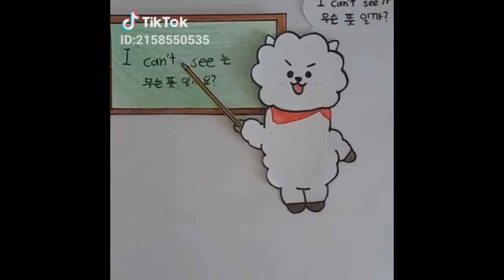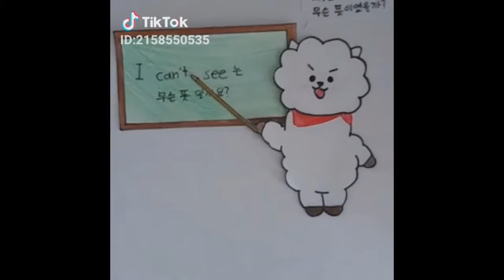funny and pranks 신나고 재미있는 틱톡 15번째 이야기[FunnyWoodong Video]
[FunnyWoodong Video]

무료한 일상을 재미있게 즐겨보세요 신나는 상상을 자주해 주세요 즐거웠던 추억을 떠올려보아요. 외로워하지 말고 행복하게 사세요. 놀줄아는 방법을 배워보세요. 아름다운 생활로 만들어보세요.

재미있을 겁니다. 즐겁고 행복할 거에요. 어렵게 살지 마세요. 하루하루 즐거운 인생으로 만들어간다면 세상을 아름답게 만들거라 생각해요.
좋다 라고 항상 생각하면서 지내보세요. 자신뿐 아니라 주위까지 미소짓게 만들어줄겁니다. 항상 힘내고 재미난 일상 보내세요.